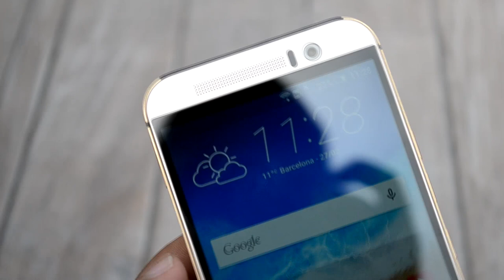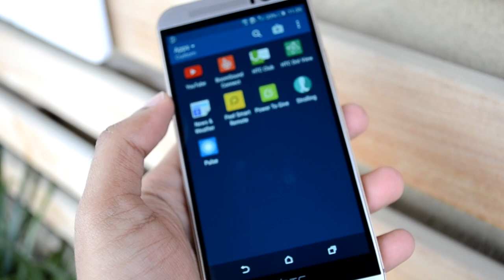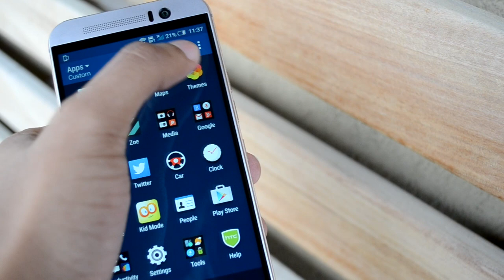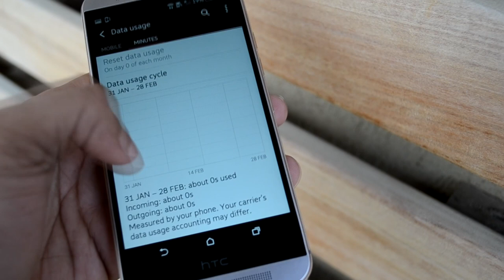MWC2015 - Pandang Pertama: HTC One M9